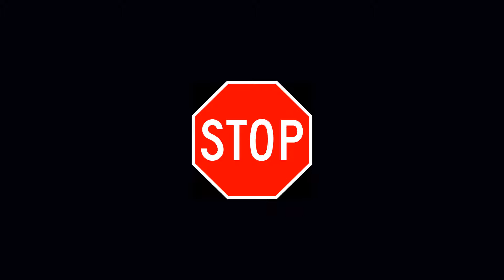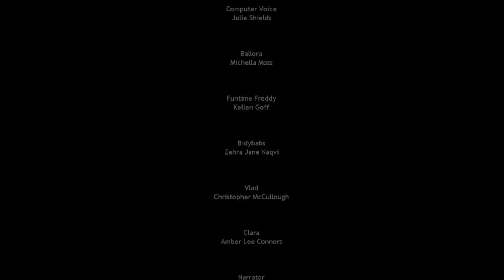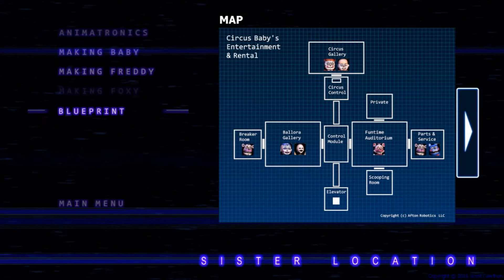RIP Exotic Butters... | FNAF SISTER LOCATION | NIGHT 5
Hey guys! Wellcome back to another Episode of FNAF Sister Location!! This, is our Final Night... Will we survive? Will we get our Exotic Butters?? Find it on at this Video...